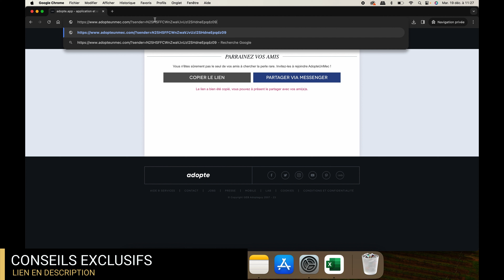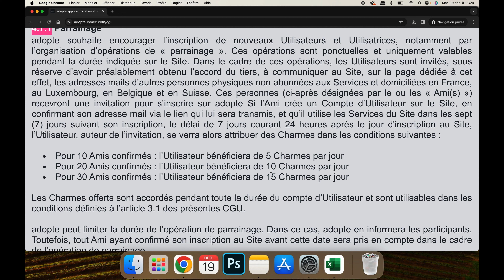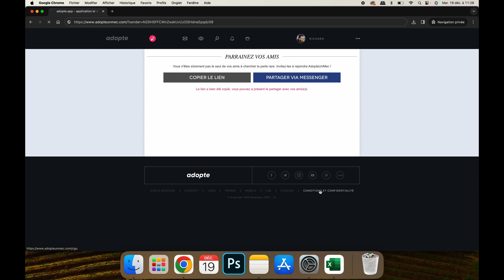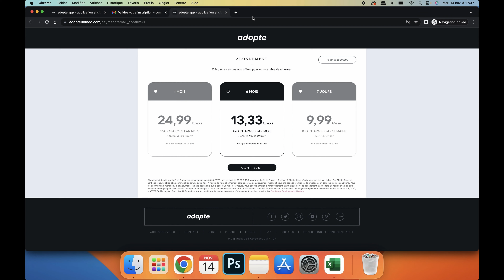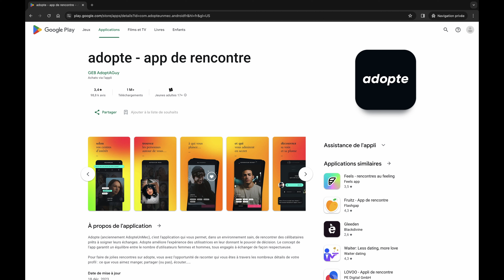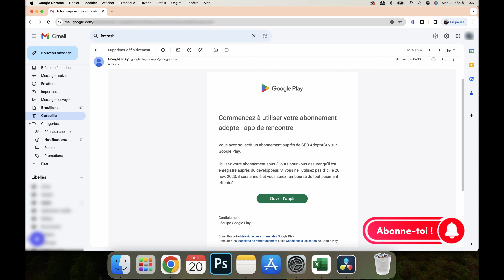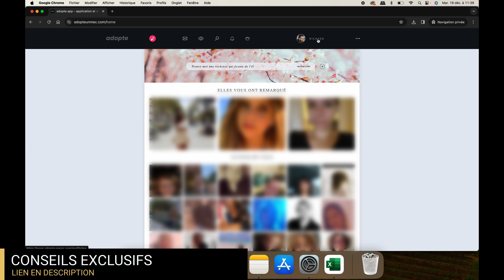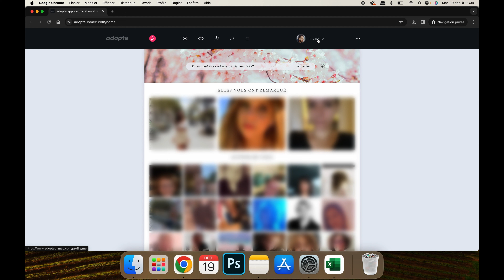Adopteunmec gratuit : mes Hacks pour ne pas payer l'abonnement et avoir des charmes gratuits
Le lien pour vous inscrire gratuitement à Meetic (alternative à Adopte)
Le lien pour vous inscrire gratuitement à Disons Demain (Meetic +50 ans)